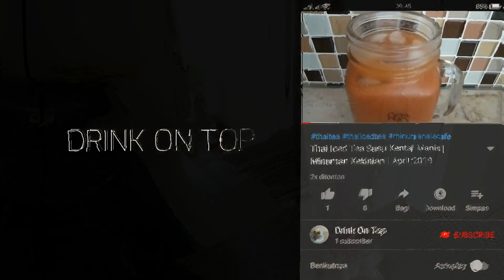Es Biji Selasih dengan Nata De Coco | minuman kekinian yang segar | April 2019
Terima Kasih  🙏

Habis olah raga enaknya minum yang seger-seger. Perpaduan antara biji selasih dengan nata de coco sangat cocok. Silakan dicoba karena mudah untuk membuatnya.

Es Biji Selasih dengan Nata De Coco

Bahan :
- Biji Selasih (saya pakai merk Koepoe koepoe)
- Nata De Coco (saya pakai merk KARA)
- Sirup Cocopandan (saya pakai merk Bangau)
- Es Batu dan Air dingin

Cara membuat :
1. Membuat Biji selasih. Tuang biji selasih secukupnya, kemudian rendam dalam air selama 10 - 15 menit. Biji selasih akan mengembang.
2. Masukan Es batu, kemudian tuang biji selasih.
3. Masukan Nata De Coco
4. Masukan sirup cocopandan
5. Tuang Air dingin